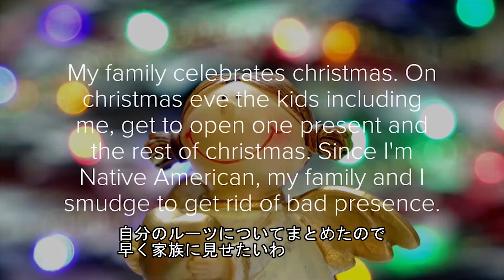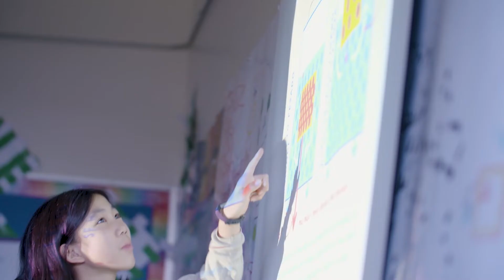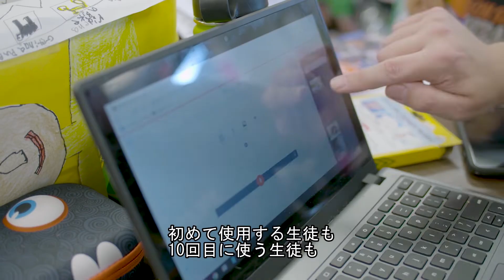【教育機関向け/無料】Adobe Spark：オレゴン州ビーバートン学区の事例 -アドビ公式-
世界中の学校で1800万人以上が利用するAdobe Spark。様々なプロジェクト学習でSparkをクリエイティブに活用するアメリカ・オレゴン州ビーバートン学区の事例をご紹介します。

▼Adobe Education Exchange （教育関係者向けオンラインコミュニティ）